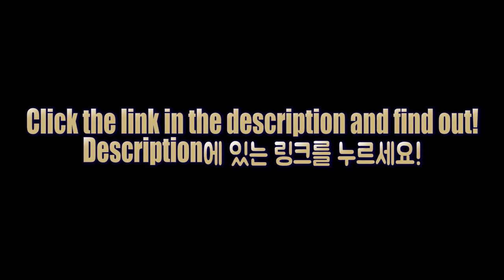What Are The Funniest Things Police Officers Have Seen? 미국 경찰들의 가장 웃긴 사건이 무엇을까요?